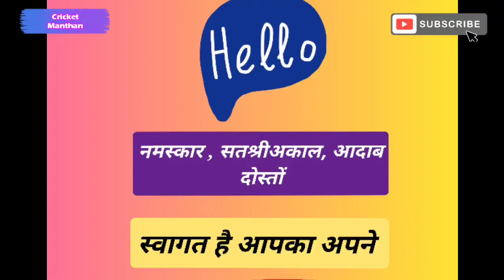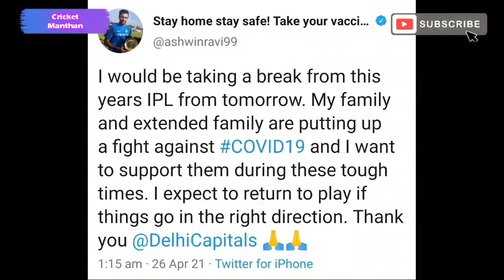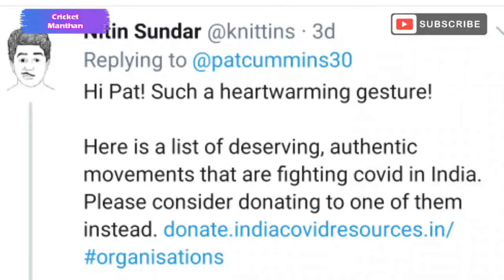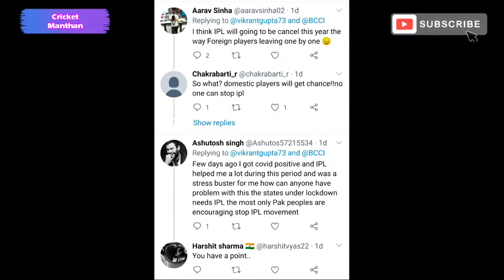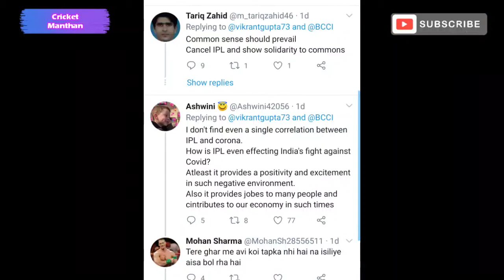क्या भारत मे कोरोना के चलते IPL बीच मे ही रद्द होने वाला है ?? Cricket Manthan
IPL postponed ? KKR vs RCB match cancelled,
KKR two players tested positive,
varun chakravorty and sandeep warrier,
भारत मे कोरोना की दूसरी लहर से देश संकट में है, क्या कोरोना के बढ़ते केसेस के चलते IPL बीच मे ही रद्द होने वाली है ??
क्या कारण है विदेशी खिलाड़ियों का आईपीएल छोड़ने का ?
और बीसीसीआई का क्या कहना है इस पर ?
जानेंगे इस वीडियो में
वीडियो पूरा जरूर देखें।